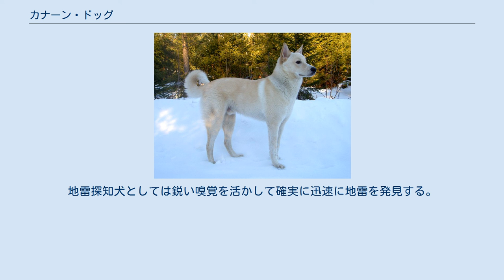カナーン・ドッグ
カナーン・ドッグ（英: Canaan Dog）は、イスラエル原産の犬種である。
ヘブライ語ではケレフ・クナーニ（Kelf Kna'ani）という。
 外見により古くから存在していた犬種のように見られがちだが、カナーン・ドッグとしての歴史の始まりの年は1935年である。
地雷探知犬として訓練が出来る犬種を作り出すため、古来から存在しているパリア犬タイプの犬種を改良して新犬種を生み出す計画が立てられた。
イスラエル及びパレスチナには野生化した野良暮らしを送る犬種がいて、その容姿は4タイプに分かれていた。
選考の結果、カナーン・ドッグのベースとしてその1タイプが選ばれた。
選ばれた理由は嗅覚が優れていてしつけがよく入り、程よい警戒心を持ち合わせていたからであったといわれている。
そして訓練を行って改良・ブリーディングし、新しい品種が完成した。
 カナーン・ドッグは地雷探知犬として大いに貢献し、嗅覚で地雷を爆発させることなく探し出し、多くの人命を救ってきた。
又、警察犬として治安の維持や事件の解決に協力したり、盲導犬としてパートナーの目となったり、番犬として家や工場を泥棒から守るなどの幅広い活躍を行っている。
 近年は諸外国にも輸出され、アメリカ合衆国にも1965年に4頭が輸入され、現在千頭近くが飼育されている。
国際畜犬連盟には1973年に公認犬種として登録され、イスラエルの国犬、及びイスラエル・ケネルクラブのシンボルとしても認定されている。
原産地では国民的な人気が非常に高く、飼育されている頭数もかなり多い。
 日本犬によく似たスピッツタイプの犬種で、原始的な姿を留めている。
粗食にも耐える事が出来、暑さから身を守るために地面に穴を掘って涼むことが得意である。
立ち耳・巻き尾又は鎌尾でコートはショートコート、毛色の制限は無い。
体高48～61cm、体重16～25kgの大型犬で、性格は内向的で大人しく繊細だが、警戒心と防衛本能が強いという一面もある。
見知らぬ人に対しては中々心を開かず、後ろ脚の間に尾をはさんで怖がって吠えてしまう事も多い。
しつけが入りにくいと酷評されることもあるがそれは間違いで、叱るのではなく褒めてしつけることによって飲み込みが早くなり、潜在能力を伸ばす事が出来る。
運動量はやや多く、かかりやすい遺伝的な病気はない。
 盲導犬としては従順で、優しくパートナーを支える。
警察犬としては献身的に仕事を行い、主人の命令にはどこまでもついて行き事件の解決などの手助けをする。
番犬としては不審者を見つけるとよく吠えるため優秀であるが、怖がって吠えている場合でも近づくと噛まれる危険性があるので現地では注意が必要である。
地雷探知犬としては鋭い嗅覚を活かして確実に迅速に地雷を発見する。